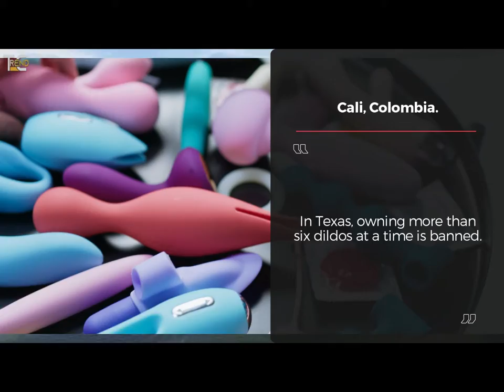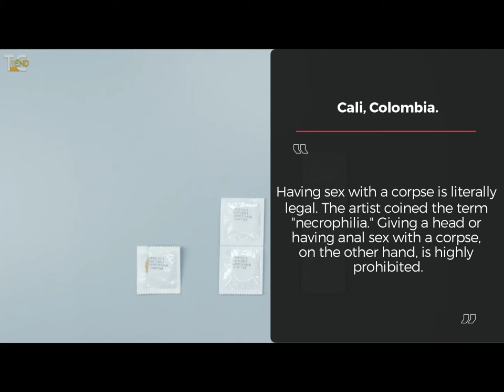Ten places in the world with strange sex laws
There are a lot of ridiculous legal orders, so if you ever leave Nigeria, make sure you know the sex laws of your new location. You don't want to be charged with a sex crime, do you?